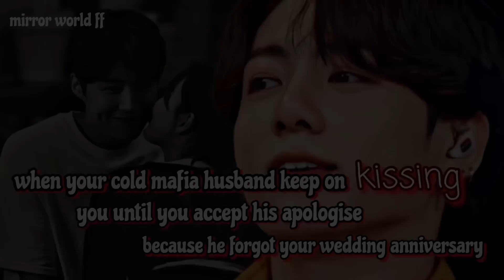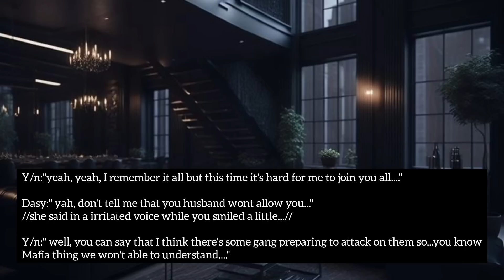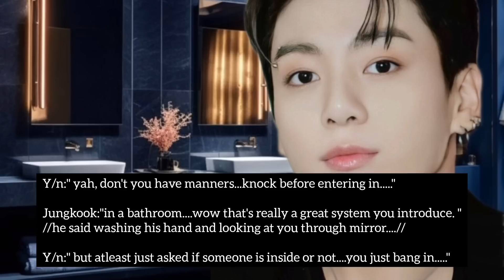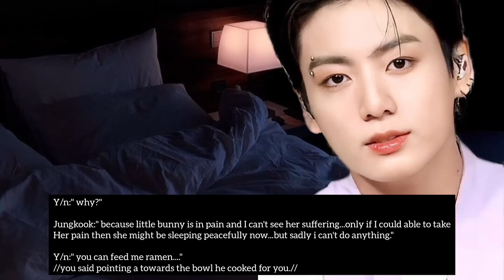when your cold mafia husband keep on kissing you until you accept his Apolo because he forgot your